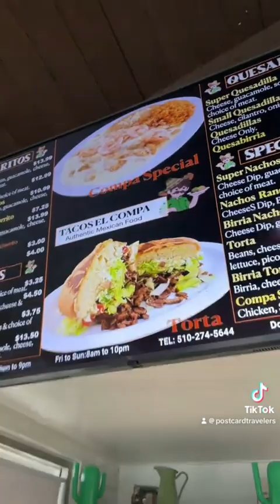Tacos El Campa | Castro Valley VIBE, Castro Valley , CA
New Mexican restaurant in CastorValley ￼ Tacos El Compa CV
Tacos El Campa
2788 Castro Valley Blvd.

I ❤️ your Castro Valley Vibe!

Castro Valley Vibe Life Style Magazine Produced and Directed by StacyPoulos